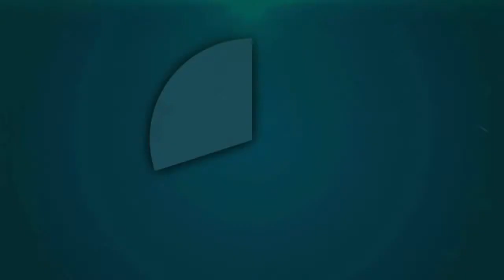आंगनबाड़ी कार्यकत्रियों ने किया जिलाधिकारी कार्यालय का घेराव योगी मोदी होश में आओ के लगाये नारे